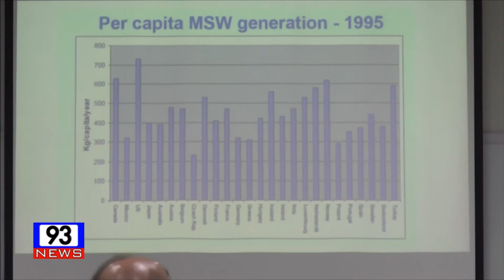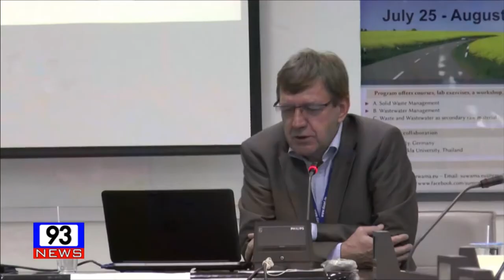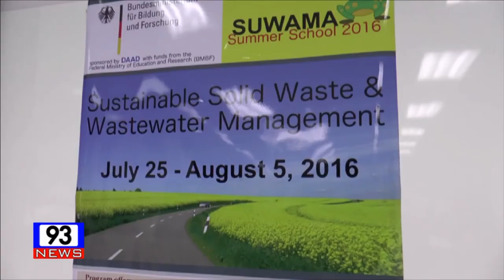SUWAMA Summer School on local TV Channel Cable 93 Hat Yai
Opening session of SUWAMA Summer School: Sustainable Solid Waste and Wastewater Management. We were interviewed by Dr. Pipat Chooto from the local TV Channel Cable 93 Hat Yai on the 25th of July, 2016 at the Faculty of Environmental Management, Prince of Songkla University.